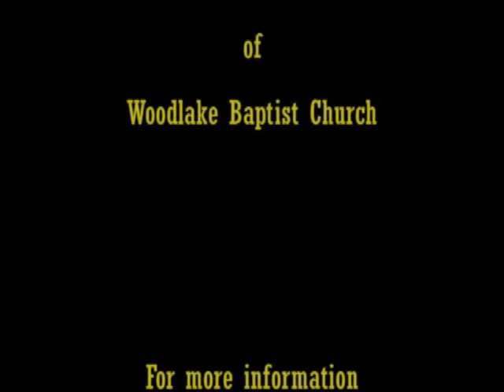Hope-Isaiah 61_2-8-15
Our hope is found in Jesus Christ.  Pastor Jack Hulsey explains how Isaiah pointed to our hope to come in Jesus.